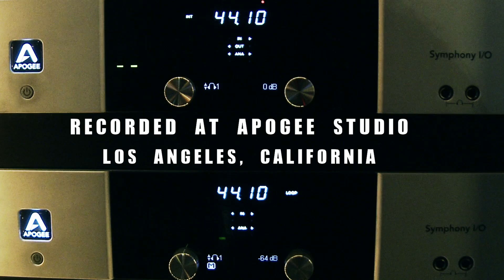Rosanne Cash performing "The Sunken Lands" Live at KCRW's Apogee Sessions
Grammy Award-winning artist Rosanne Cash performed songs from her poetic new album, The River & The Thread, for an intimate audience at Apogee Studios. We share highlights on Morning Becomes Eclectic. watch / Listen to the full session

Live from Apogee Studio - Recorded and Mixed by Bob Clearmountain.”